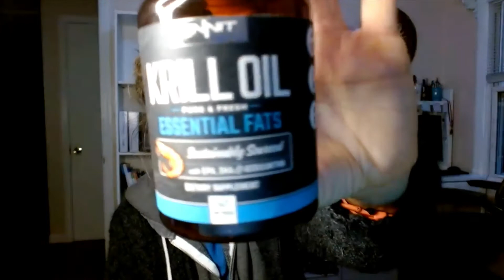Why Everyone Needs Omega 3 Fatty Acids Choose 2 Think Podcast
Welcome to the CHOOSE 2 THINK ABOUT YOUR HEALTH SERIES we are running on Mondays through December.

I know!  There are a gazillion THOUGHTS that run interference with our best laid HEALTH plans, such as:

I don’t have time to get to the gym or join an exercise class or to work out!
I don’t have the money to invest in my health to this extent.
I’ve always been a bit on the hefty size and I’ve resigned to always being overweight.
My doctor says I could lose 20 pounds, but he doesn’t seem that worried about it.
I’ve tried everything and nothing works.
I’m not about to give up all the yummy holiday foods. Who cares. I deserve to splurge especially then.
Food is my best friend. I really need this type of comfort.
I'll wait till the first of the year!

Isn't today the right day to start living your best thought life when it comes to your health?

In this episode we're gonna take a look at the many benefits of consuming foods high in OMEGA 3's or taking supplements. We'll also look at how krill oil compares against fish oil.

*As mentioned on the show: ON/NIT KRILL OIL

*POPULAR T-SHIRTS FOR YOU (on Amazon)

Grateful Is My Heartbeat

Mis Amigos Are Amazing

I Choose Creativity Today

Made to Persevere

PLEASE CONSIDER A SMALL MONTHLY DONATION OF $0.99 TO SPONSOR THIS SHOW!  WE WILL LOVE YOU FOR IT! :) Simply click LISTENER'S SUPPORT TAB ON ANCHOR